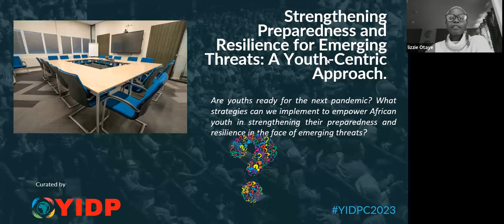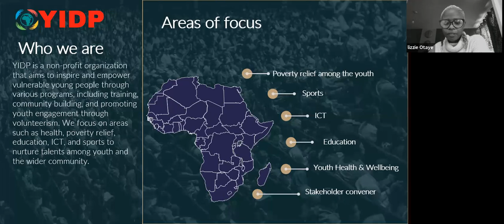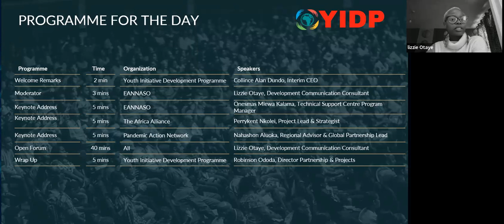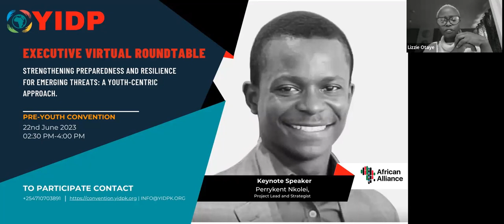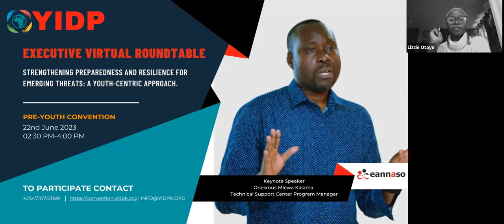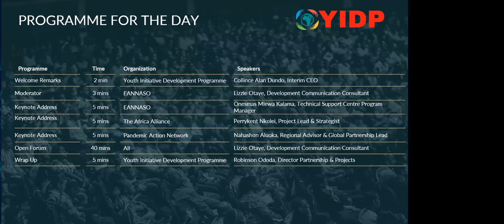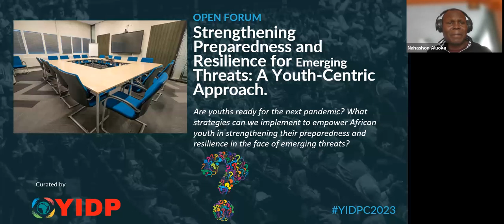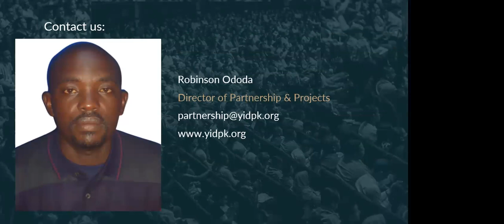Strengthening Preparedness and Resilience for Emerging Threats: A Youth-Centric Approach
In this video, we bring you highlights from the virtual roundtable on "Strengthening Preparedness and Resilience for Emerging Threats: A Youth-Centric Approach." This engaging discussion brings together experts, youth leaders, and stakeholders to explore the critical topic of youth preparedness and resilience in the face of emerging threats.
In a world marked by rapid changes and unforeseen challenges, it is crucial to empower our youth with the knowledge, skills, and resources to effectively navigate and respond to emerging threats. This roundtable delves into innovative approaches, best practices, and successful strategies that promote youth-centric preparedness and resilience.

Key Discussion Points:
1. The role of youth in driving preparedness and resilience efforts
2. Challenges and opportunities in addressing emerging threats
3. Promoting mental and emotional well-being among youth
4. Building collaborative networks and partnerships for effective preparedness
5. Access to information, resources, and support for youth

Through thought-provoking insights and inspiring discussions, our panelists shed light on the importance of a youth-centric approach in preparing for and mitigating the impact of emerging threats. This video serves as a valuable resource for individuals, organizations, and policymakers interested in enhancing youth preparedness and resilience.
Join us in this transformative conversation and be part of the movement to build a resilient future for our youth.